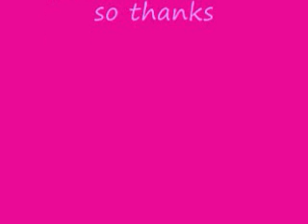hannah montana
hope u like my video i took me almost 2 months to make this video so please comment